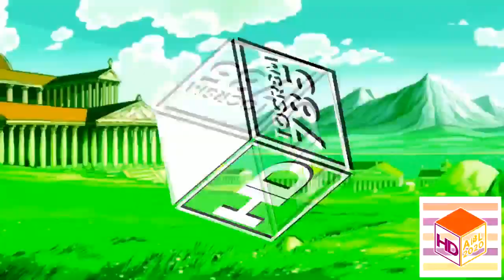[Sparta Remix] TOCRSM785's IT(TVS)E3&4 Sparta Custom Source Has A Sparta Hyper Madhouse SFP Remix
Inspired by: TheObjectCookieRunSquadMaker785 / LRCRME867 HD
Fixed because I forgot to put the 7th pitch visual in 1:36